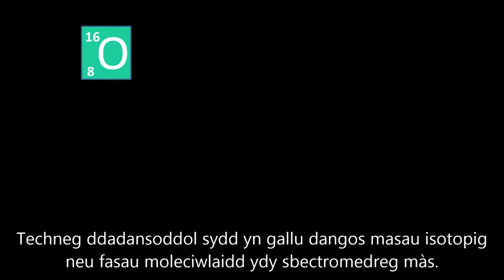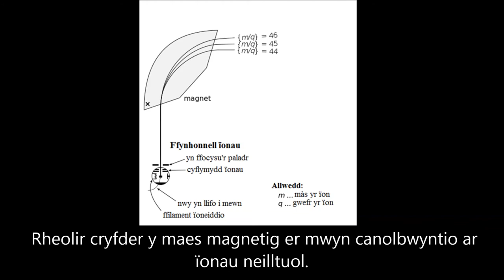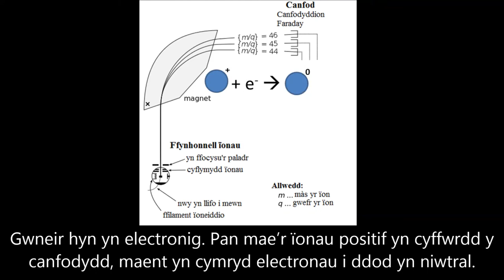Sbectromedreg Màs (Atomig) - Mass Spectrometry (Atomic)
Mass spectrometry is an analytical technique that can show isotopic or molecular masses. A mass spectrometer is a machine that does this analysis. One use of this technique is to find the percentages of isotopes in an element. In essence, it does this by ionizing the atoms, separating them according to their masses, and then detecting them. By looking at this diagram, you'll see exactly how the machine does these steps.

Ionising
The sample is vapourised if it is not already a gas. High-energy electrons are produced by the ionizing filament. The atoms in the sample are ionised as they are hit by these electrons; ions are formed with a positive charge. This process can produce ions with a 2+ charge sometimes, but fewer of them are produced as more energy is needed.

Separation of ions
The ions are then accelerated by an electric field and are focused through slits to form a beam that passes through the magnetic feild shown. The magnet can separate the ions from one another by deflecting them. Lighter ions are deflected more than heavier ions. 2+ ions are also deflected more than 1+ ions. Therefore a mass spectrometer separates ions according to their mass/charge, m/z, ratio. The higher the ratio, the less the deflection. The strength of the magnetic field is controlled in order to focus on particular ions.

Ion detection
This is done electronically. When the positive ions touch the detector, they take electrons to become neutral. The current generated is then multiplied and recorded giving a graph of intensity against the mass/charge ratio.

Techneg ddadansoddol sydd yn gallu dangos masau isotopig neu fasau moleciwlaidd ydy sbectromedreg màs. Sbectromedr màs ydy'r peiriant sy'n gwneud y dadansoddiad hwn. Un defnydd y dechneg ydy canfod canrannau'r isotopau mewn elfen.
Yn y bôn, mae'n gwneud hyn trwy ïoneiddio'r atomau, eu gwahanu nhw yn ôl eu masau ac wedyn eu canfod. Wrth edrych ar y diagram hwn, gwelwch chi sut yn union mae'r peiriant yn gwneud y camau hyn.

Ïoneiddio
Mae'r sampl yn cael ei hanweddu os nad yn nwy eisoes. Cynhyrchir electronau sydd ag egni uchel gan y ffilament ïoneiddio. Mae'r atomau yn y sampl yn ïoneiddïo wrth iddynt gael eu taro gan yr electronau hyn; ffurfir ïonau gyda gwefr positif. Gall y proses hwn gynhyrchu ïonau gyda gwefr 2+ weithiau, ond cynhyrchir llai ohonynt gan fod eisiau mwy o egni.

Gwahanu'r ïonau
Mae'r ïonau wedyn yn cael eu cyflymu gan faes trydanol ac yn cael eu ffocysu trwy agennau i ffurfio paladr sy'n pasio trwy faes y magnet a ddangosir.
Gall y magnet wahanu'r ïonau o'i gilydd gan eu hallwyro. Mae'r ïonau ysgafnach yn cael eu hallwyro'n fwy na'r ïonau trymach. Hefyd mae ïonau 2+ yn cael eu hallwyro'n fwy nag ïonau 1+. Felly mae sbectromedr màs yn gwahanu ïonau yn ôl eu cymhareb mas/gwefr, m/z. Po fwyaf yw'r gymhareb, lleiaf sydd yr allwyriad. Rheolir cryfder y maes magnetig er mwyn canolbwyntio ar ïonau neilltuol.

Canfod yr ïonau
Gwneir hyn yn electronig. Pan mae'r ïonau positif yn cyffwrdd y canfodydd, maent yn cymryd electronau i ddod yn niwtral. Mae'r cerrynt a gynhyrchir yn cael ei luosogi a'i gofnodi gan roi graff o arddwysedd yn erbyn cymhareb m/z.